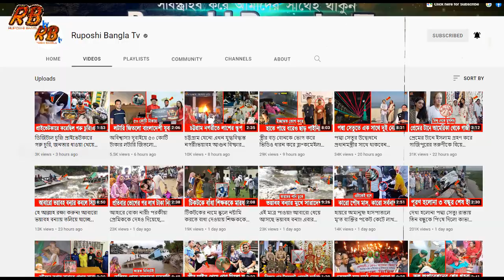এ যেন দাজ্জাল স্ত্রী! নরসিংদীতে ২য় বিয়ে করতে চাওয়ায় স্বামীর বিশেষ অ'ঙ্গ কে'টে দিলো স্ত্রী। Narsingdi